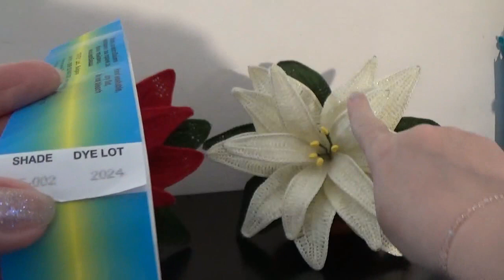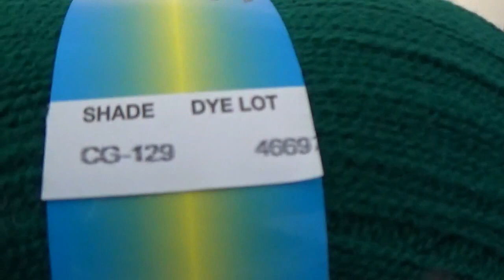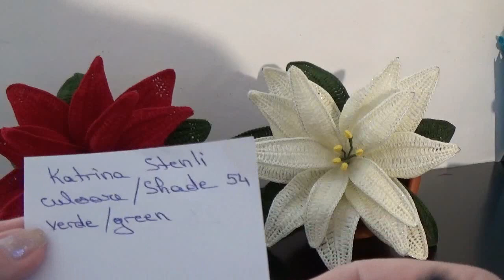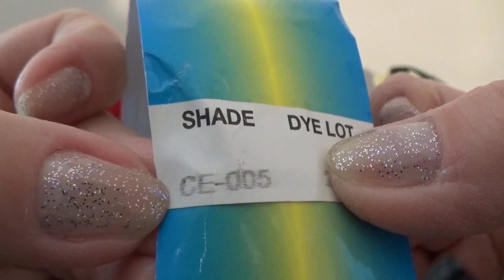2 Craciunita crosetata 26 cm- Frunza- polen - Asamblare- Partea a II a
Craciunita crosetata-ornament pentru Craciun.